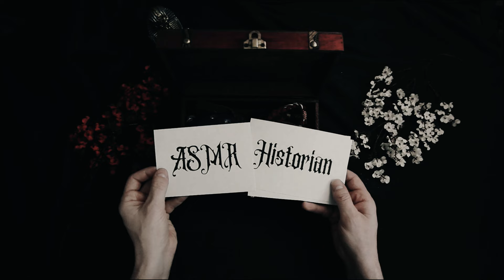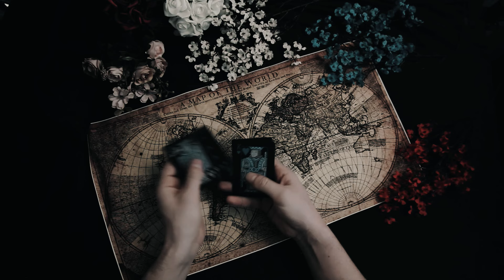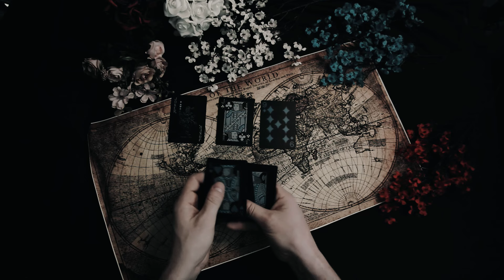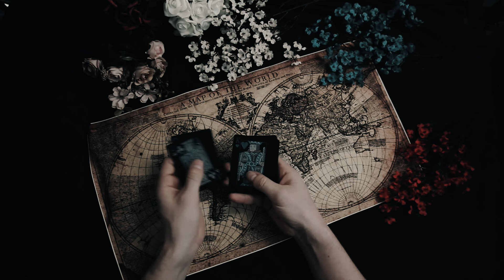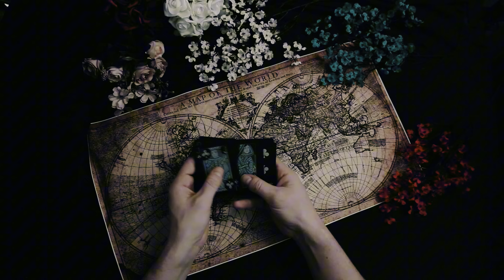The Black Hole of Calcutta | Full History | Disturbing History ASMR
One of the most infamous events in colonial Indian history: the Black Hole of Calcutta. This incident occurred in 1756 during the early stages of the British East India Company's expansion in India and has since been a subject of much debate and historical scrutiny.

Background: The Black Hole of Calcutta was a small dungeon in Fort William, located in Calcutta (modern-day Kolkata), which was at the time an important trading post of the British East India Company. The event took place in the context of increasing tensions between the British traders and the local Indian rulers, notably Siraj ud-Daulah, the Nawab of Bengal.

The Siege of Calcutta: In June 1756, Siraj ud-Daulah, angered by the British fortifications and their refusal to stop expanding their fort despite his orders, marched on Calcutta with a large force. The British were vastly outnumbered and the fort's defenses were weak. The Nawab's forces quickly overwhelmed the British, leading to their surrender on June 20, 1756.

The Black Hole Incident: Following the capture of Fort William, the surviving British prisoners, along with some Indian soldiers loyal to them, were allegedly confined overnight in a small dungeon within the fort. The dungeon, known as the Black Hole, was extremely cramped, measuring only about 18 feet by 14 feet. According to British accounts, 146 prisoners were forced into this small space on a stifling summer night, with no ventilation.

The Aftermath: By the next morning, the dire conditions had led to the deaths of 123 of the 146 prisoners due to suffocation, heatstroke, and crushing. Only 23 emerged alive. The incident was reported by John Zephaniah Holwell, a survivor and one of the British officials, who later published a sensational account of the event. Holwell’s narrative sparked outrage in Britain and was used to justify the British conquest of Bengal over the next few years, leading to the Battle of Plassey in 1757 and the eventual establishment of British dominance in India.

Historical Controversy: The accuracy of Holwell’s account has been widely debated by historians. Some argue that the numbers were exaggerated and the conditions described implausible. Modern historians suggest that the event was likely politicized to garner support for British retaliation against the Nawab and to justify their imperial ambitions in India.

Legacy: The Black Hole of Calcutta has become a symbol of colonial cruelty and the darker side of the British Empire’s history in India. It also serves as a reminder of the complexities and brutalities of colonial rule, reflecting how historical events can be interpreted and used in various ways depending on political needs and viewpoints.

Information sourced from Wiki, Gutenburg, JSTOR, primary and secondary sources. All information is congruent with archaeological and history evidence at the time of recording.